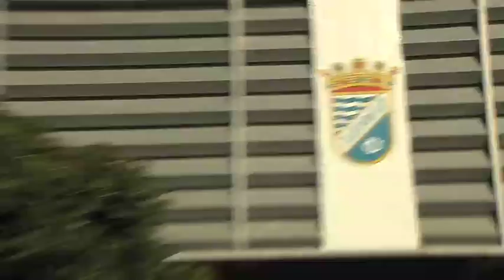2009 Peace Cup Andalucia - Juventus vs Seongnam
2009 Peace Cup Andalucia - Juventus vs Seongnam

Feel the pitch!